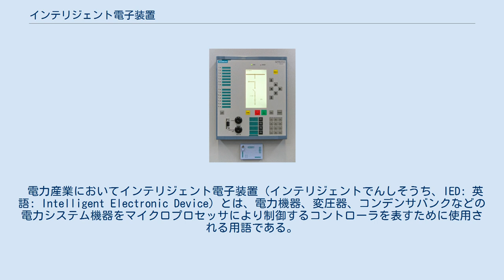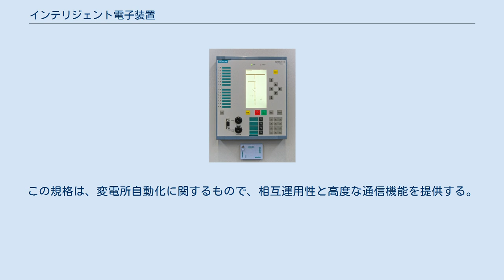インテリジェント電子装置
デジタル保護継電器はIEDの一例である。
 電力産業においてインテリジェント電子装置（インテリジェントでんしそうち、IED: 英語: Intelligent Electronic Device）とは、電力機器、変圧器、コンデンサバンクなどの電力システム機器をマイクロプロセッサにより制御するコントローラを表すために使用される用語である。
 IEDはセンサや電源装置からデータを受信し、電圧、電流、周波数の異常を検知した場合に遮断器に制御コマンドを発行したり、目的のレベルを維持するために電圧レベルを制御したりすることができる。
一般的なIEDには、保護継電器デバイス、オンロードタップチェンジャーコントローラ、遮断器コントローラ、コンデンサバンクスイッチ、リクローザコントローラ、電圧レギュレータなどがある。
これらは、一般に設定ファイルによって制御される。
 デジタル保護継電器は最も主要なIEDであり、マイクロプロセッサを使用して保護機能、制御機能などを実行する。
典型的なIEDは、約5〜12個の保護機能、個別の装置を制御する5〜8個の制御機能、自動再閉機能、自己監視機能、通信機能などを有している。
 最近のIEDの中には、IEC 61850に準拠して設計されているものもある。
この規格は、変電所自動化に関するもので、相互運用性と高度な通信機能を提供する。